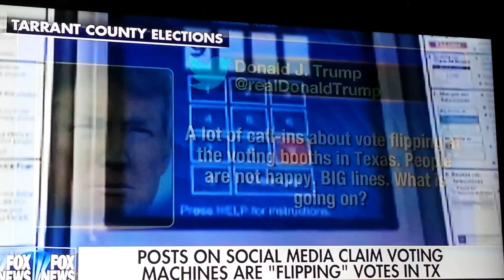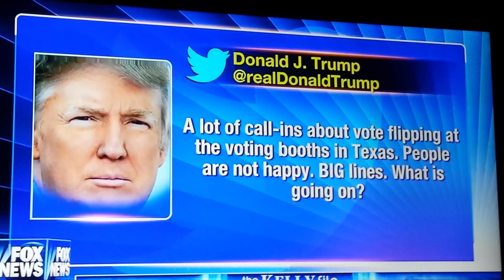TEXAS,GEORGIA,NEVADA,INDIANA AND OTHERS REPORT VOTE MACHINE PICKS CLINTON WHEN PEOPLE VOTE TRUMP